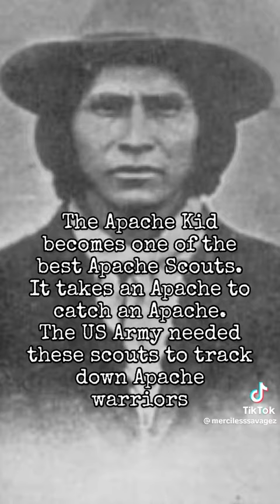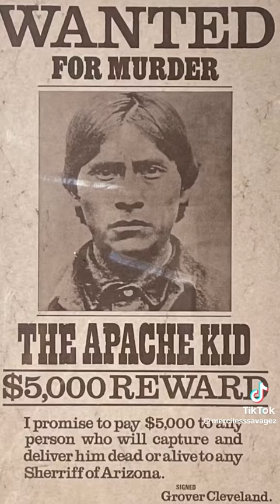the story of apache kid 🦅